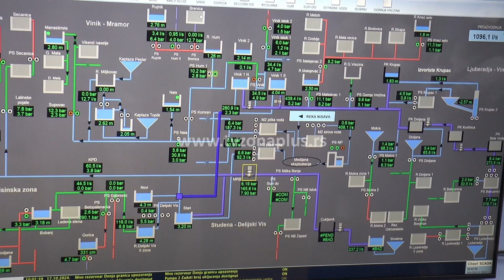NIŠLIJE PIJU NAJKVALITETNIJU VODU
Gradonačelnik Niša Dragoslav Pavlović obišao je najvažnije niško izvorište u Studeni i laboratoriju JКP Naisus u kojoj se svakodnevno proverava i analizira kvalitet vode. Pavlović kaže da Nišlije piju jednu od najkvalitetnijih voda u Srbiji i dodaje da je sam dolazak do izvorišta lakši jer je rekonstruisan  put.